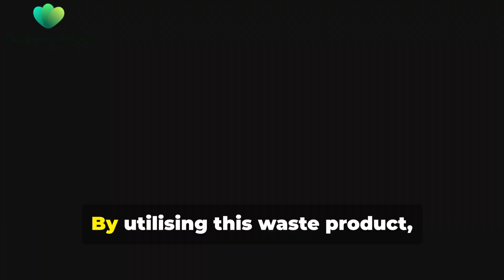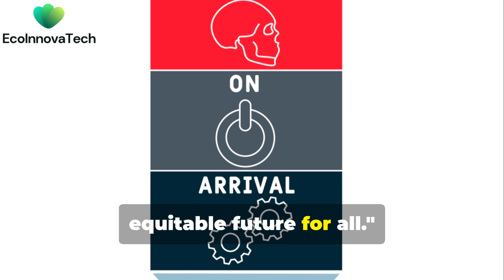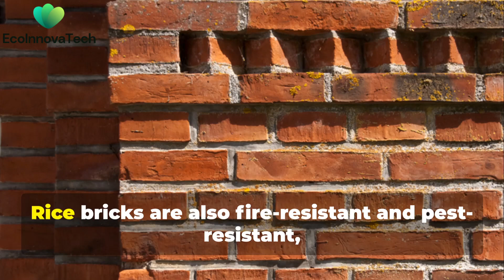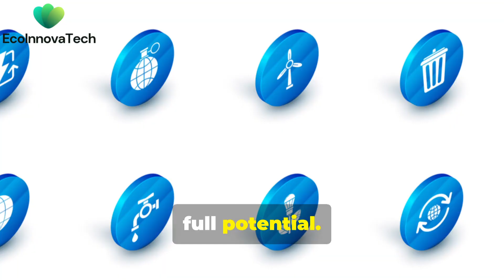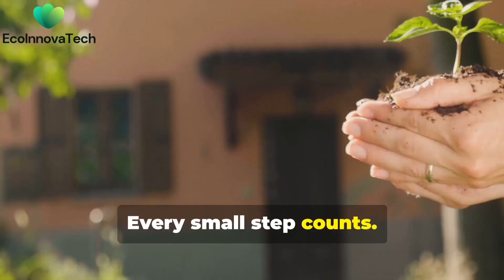Rice Brick: The Carbon-Negative Building Material?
Discover the future of eco-friendly construction with our latest video, "Rice Brick: The Carbon-Negative Building Material?" Dive into the innovative world of Rice Bricks, a sustainable alternative to traditional concrete that's not just carbon-neutral but potentially carbon-negative! Learn how this revolutionary building material is made from rice plant fiber and straw, offering a solution to reduce pollution and waste in agriculture.

Join us as we explore the benefits, challenges, and the potential of Rice Bricks to transform the construction industry.

00:00:00 Concrete Jungle's Carbon Footprint
00:01:30 Introducing Rice Bricks
00:02:48 The Making of Rice Bricks
00:04:02 Benefits and Challenges
00:05:25 Call to Action